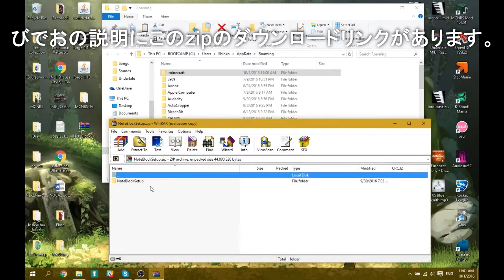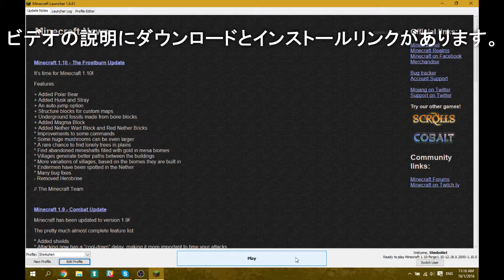【MC 1.11】音ブロック必需品！｜カスタム楽器と±2オクターブ域追加チュートリアル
Minecraft 1.11 音ブロック必需品！今、音ブロック曲作る事は簡単です‼
カスタム楽器が追加した、±2オクターブ域が追加した、鷹さん音符ブロックmod音が追加した、NoteBetter 2.0.2が追加した、TickrateChanger普通音modが追加した。
「音ブロック必需品.zip」 → (v1.11)